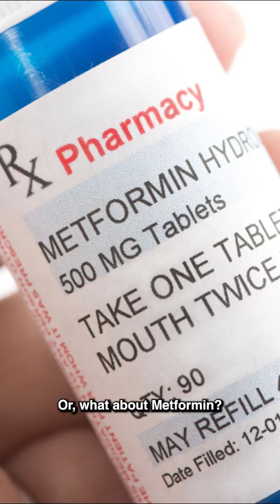Weight Loss Drugs or Metabolic Engineering?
By following the simple rules of Metabolic Engineering, you can get the same benefits without the side effects of compounded Ozempic or using excess levels of Metformin.